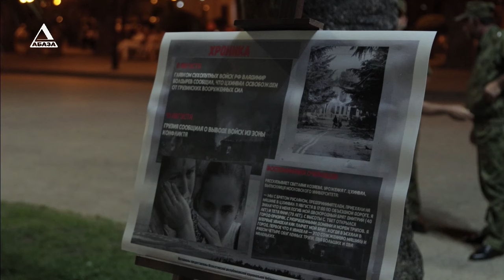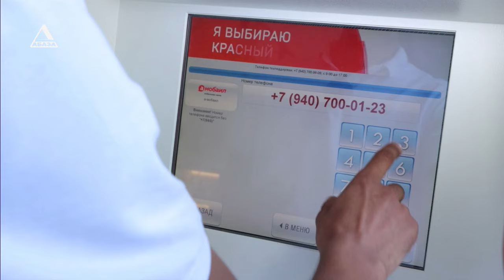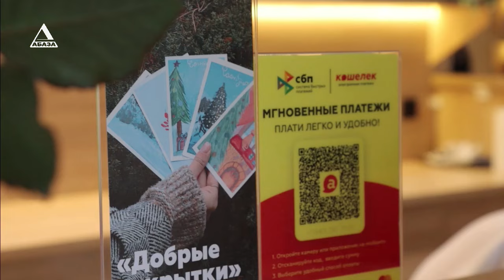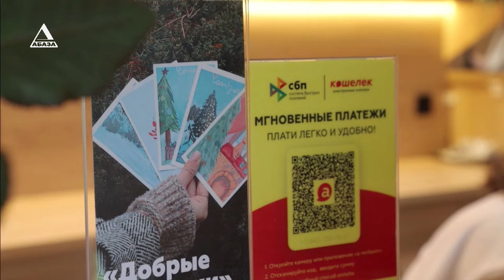ВРЕМЯ НОВОСТЕЙ от 09\08\2024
1. Мы помним. 8 августа, на театральной площади города Сухум, прошла траурная акция «Свеча памяти».
2. Новый председатель СГБ Дмитрий Кучуберия и история рекордсмена. Как это было - архивные кадры 1998 года. Эксклюзив «Абаза-ТВ».
3. Полный спектр услуг и комфортная атмосфера: А-Мобаил обновил офис продаж в Гале.